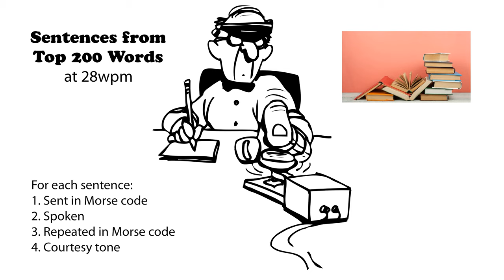Sentences from Top 200 Words 28wpm